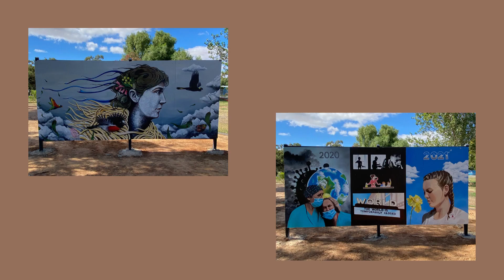2024 Rochester Mural Festival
Our region was damaged by floods in October 2022. The 2023 Rochester Mural Festival could not be held.

Rochester's strong and resilient community is planning for its 2024 Rochester Mural Festival with the theme, "I Have a Dream". Mural artists please apply at rochestermuralfest.com.au